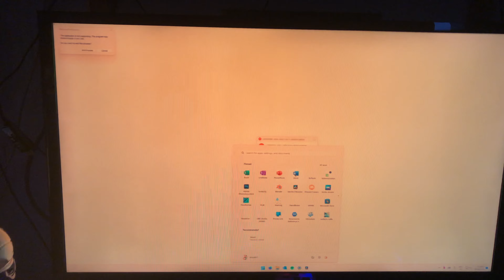windows' emergency shutdown feature is flawless.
this is a certified microsoft© windows™ 11 insider® enterprise n(p) canary channel℠ build 25393.1(cc) moment.

this is a random ass video to test out 4K editing, it went awful at first but then it wasn't so bad really. once I get fiber next week, expect me to maybe switch to 4K more often.